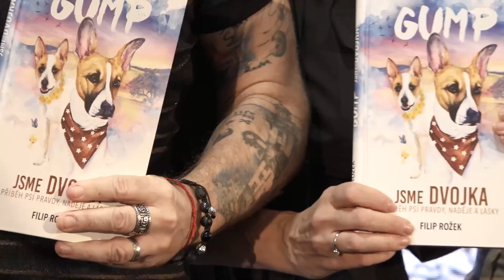Krajčo po vypadnutí ze StarDance: V trénincích pokračuju dál! Tělo by mělo šok!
Přestože ve StarDance už jako soutěžící nepokračuje, Richard Krajčo (46) trénuje dál! „Nechtěl jsem tělu přivodit šok z toho, že už nemá tu zátěž,“ prozradil zpěvák na autogramiádě knížky Gump – jsme dvojka ke stejnojmennému filmu.